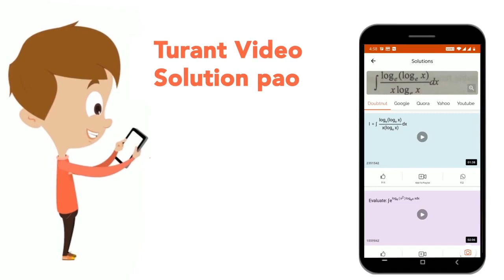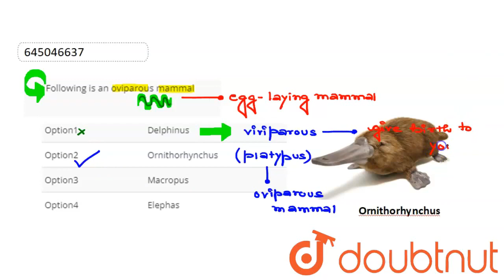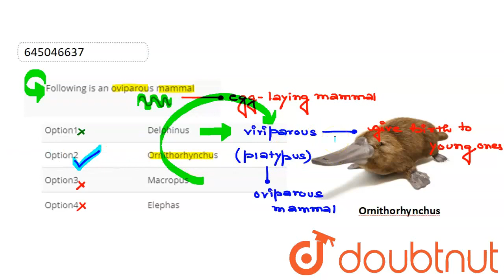Following is an oviparous mammal | CLASS 12 | ANIMAL KINGDOM | BIOLOGY | Doubtnut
Following is an oviparous mammal
Class: 12
Subject: BIOLOGY
Chapter: ANIMAL KINGDOM
Board:NEET

👉 Have Any Query? Ask Us.